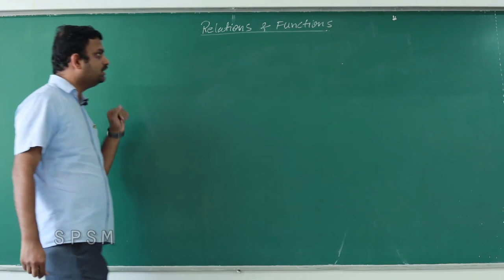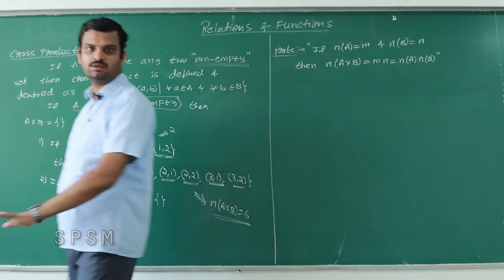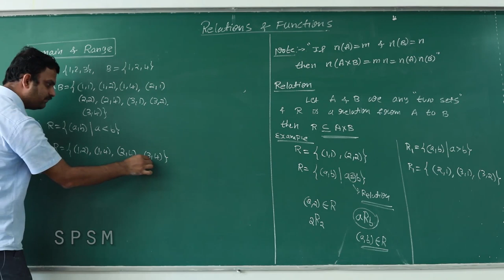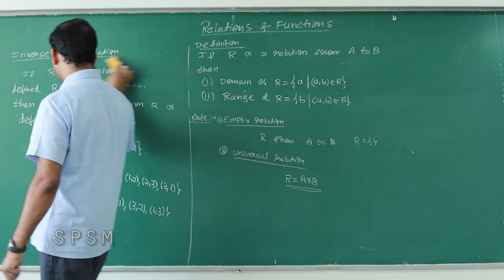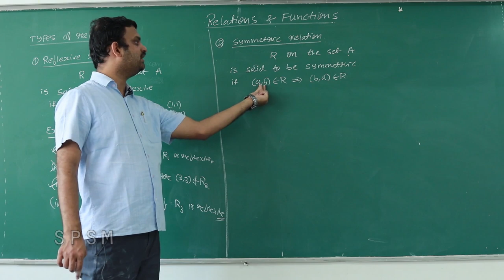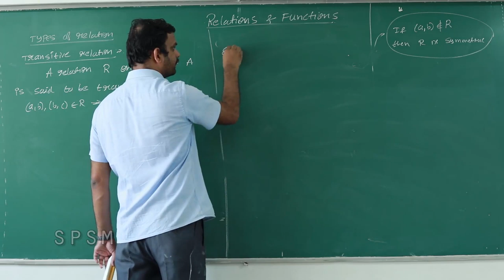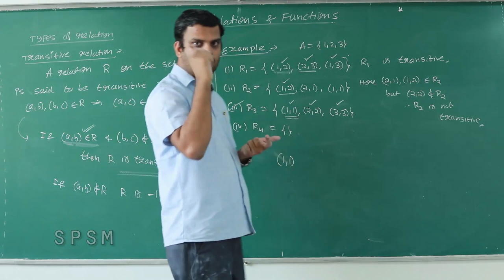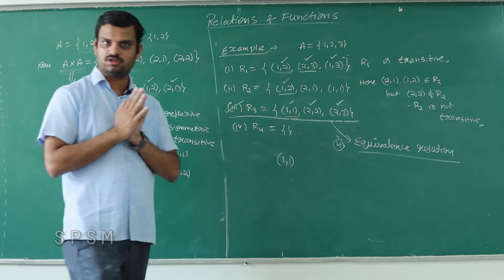Relations & Functions: Cross Product | One Short | PUC Discrete Mathematics | Class 12 | Exercise 1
Understand the fundamentals of Relations and Functions in Class 12 with this concise and informative video. In this episode, we dive into Exercise 1.1, focusing on the Cross Product concept. Join us for a quick yet comprehensive overview of Discrete Mathematics, designed to help you grasp key concepts efficiently. Whether you're a student or simply interested in the topic, this One Short video will enhance your understanding of Relations and Functions.
Relations and Functions: Cross Product | Relations & Functions One Short | PUC Discrete Mathematics | Class 12 | SPSMRS PUC College Syllabus:
📚 Exploring Relations and Functions in Class 12 | Exercise 1.1 | Cross Product 🧮 | One Short Video | Dive into the world of Discrete Mathematics with this concise guide to Relations and Functions. In this tutorial, we'll unravel the concepts of cross-product, providing you with a clear understanding of how it relates to Relations and Functions. Whether you're a student seeking clarity or simply curious about Discrete Mathematics, this video is the perfect resource to enhance your knowledge. Let's demystify cross-products and their significance within Relations and Functions! 🌐🔍 Class12Math DiscreteMathematics RelationsAndFunctions #RelationsAndFunctionsClass12 #RelationsAndFunctionsClass11

We Own The Copyright: SPSMRS | Smt. Pushpa Shamanur Mahalingappa Residential CBSE, ICSE School & PU Science College.